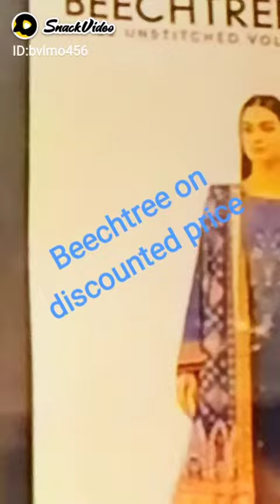Beechtree | sale 2022